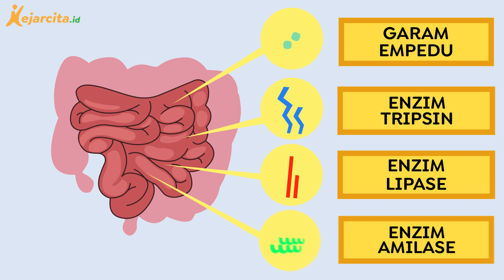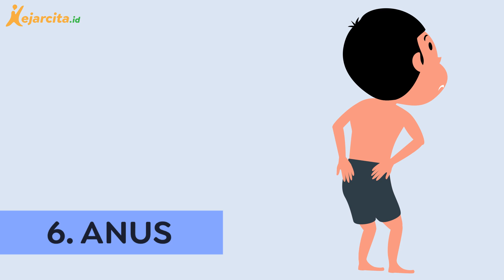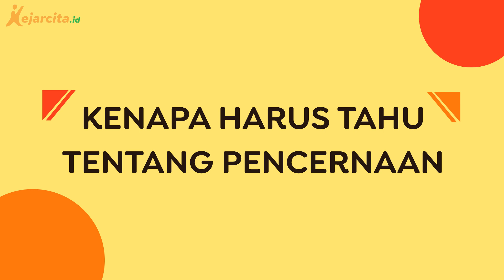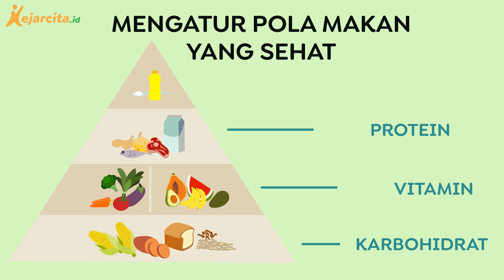Sistem Pencernaan | IPA SD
Sistem Pencernaan Manusia (Animasi Kartun), Belajar Materi IPA Sekolah. Halo temen kece, Apa makanan favorit kamu? Nasi goreng, sate, rendang, atau soto? Waahh... begitu ngebayangin langsung deh menelan air liur. Nah, air liur yang keluar ketika kamu bayangkan makanan favorit kamu, atau ketika kamu lihat bentuknya atau cium baunya, itu artinya sistem pencernaan kamu sudah bekerja, bahkan sebelum kamu mulai memasukkan makanan itu ke dalam mulutmu. Nah, ngomong-ngomong masalah sistem pencernaan, sebenarnya apa sih sistem pencernaan itu dan apa fungsinya kita belajar materi ini? Yuk, kita simak!
yuk latihan soal gratis di Sudah ada lebih dari 20 ribu soal dan berbagai materi untuk temen kece pelajari lhoo... Buat teman kece yang mau tanya jawab dengan kakak tutor bisa kunjungi website kami di
Temukan materi belajar yang kamu butuhkan di: